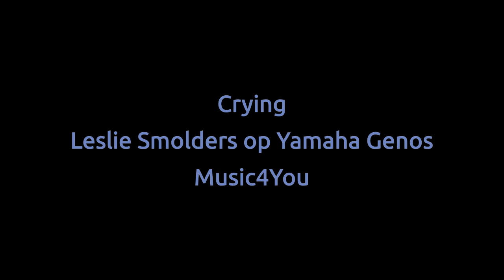Leslie Smolders (Crying)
Crying
Leslie Smolders op Yamaha Genos
Music4You